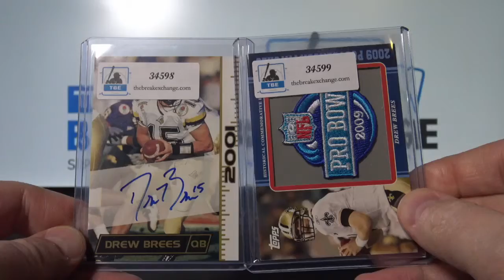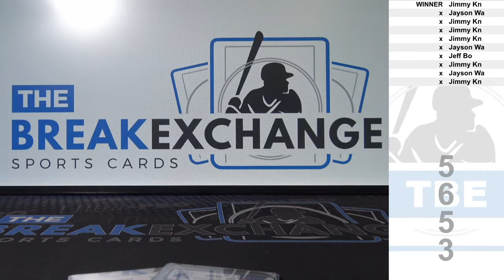RAZZ - (2) Drew Brees Cards. 1 Autographed, 1 Patch! (Break ID: 5653)